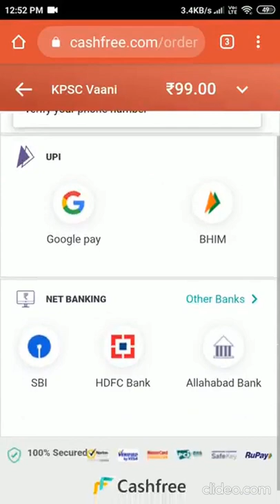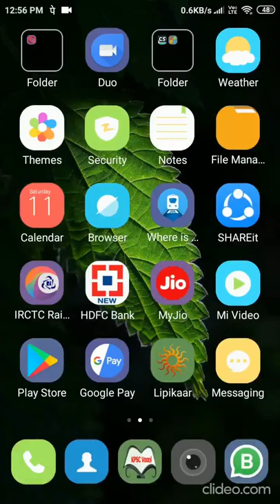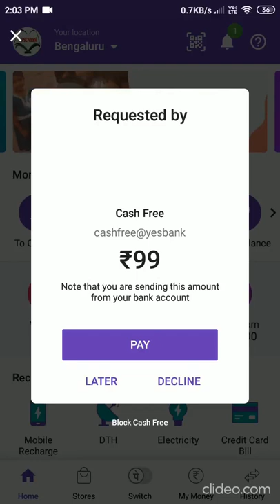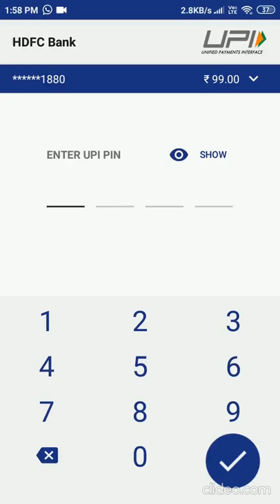KPSCVaani Phone Pe Payment Steps | karnataka's No 1 Competitive Site